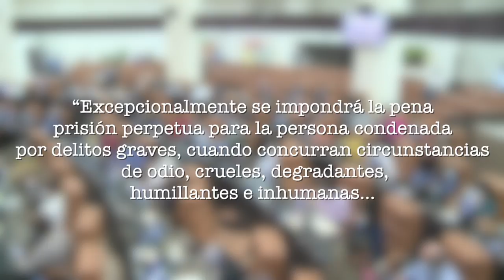Legalizan cadena perpetua y el orteguismo completa tridente de leyes punitivas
A partir de esta semana, quienes cometan “crímenes de odio” en Nicaragua podrían enfrentar prisión perpetua. Esto debido a que la Asamblea Nacional aprobó en segunda legislatura la reforma constitucional que establece la pena de cadena perpetua en el país, misma que ya había sido aprobada en primera legislatura en noviembre del año pasado. La llamada “Ley de cadena perpetua”, que es una adhesión al artículo 37 de la Constitución Política, es la última de un tridente de leyes punitivas que el régimen orteguista ha promovido en los últimos meses.